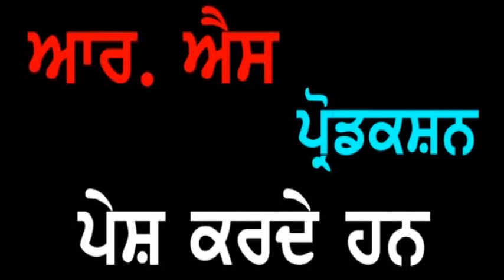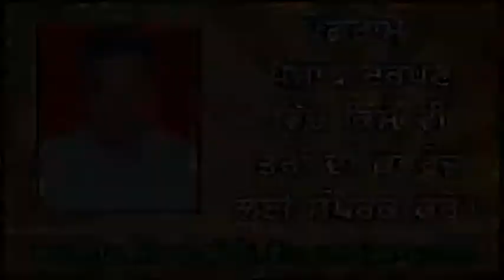Punjab Darpan 09 08 2018 Sh. Ramesh Gupta Phagwara